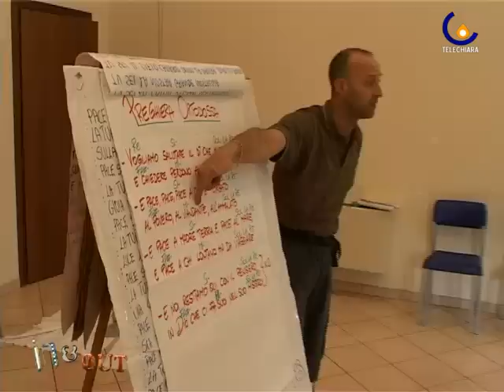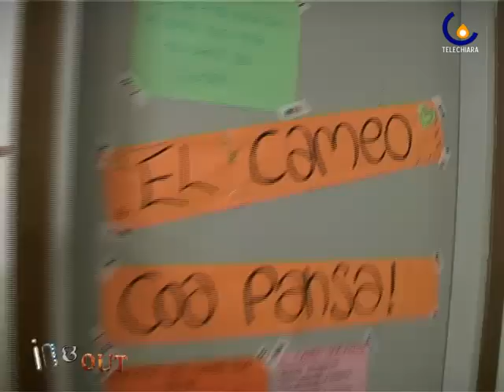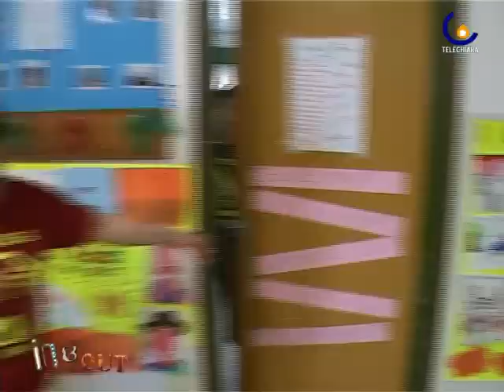IN&OUT 06 (MARANO VENEZIANO)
Marano - Il Grest della parrocchia di Marano Veneziano (Mirco Cavallin)